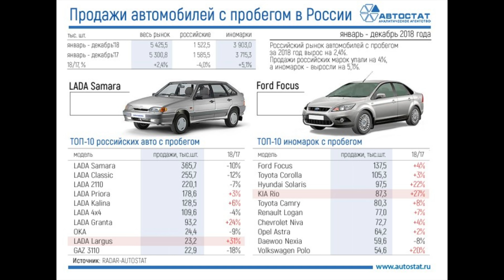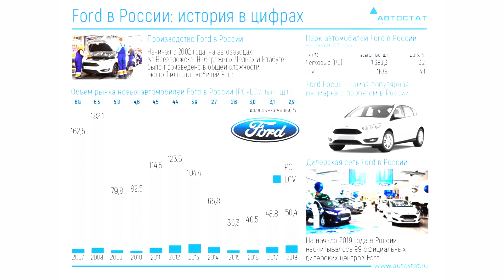ФОРД ВСЕХ КИНУЛ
Подбор автомобилей с пробегом, подбор новых автомобилей, выездная диагностика автомобиля перед покупкой.

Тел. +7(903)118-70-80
Режим работы: ПН-СБ с 10:00 до 20:00, ВС выходной.

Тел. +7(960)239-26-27